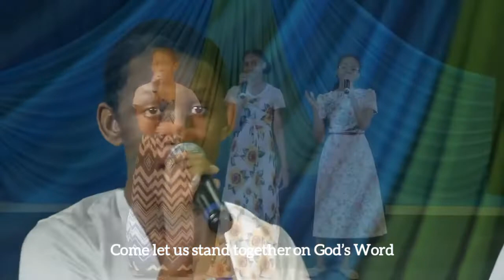Come Let Us Stand - Str Sarah Henwood, Str Rebekah Sookraj & Str Faith Coodridge